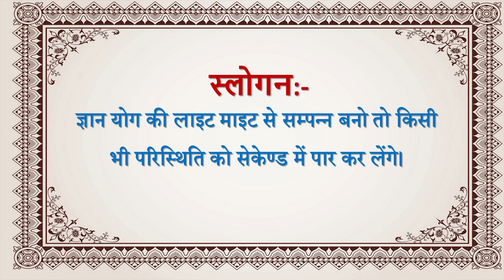Aaj ki Murli se... Slogan 10-12-2023 by BK Sunaina Behen from Om Shanti Retreat Centre, Delhi-NCR